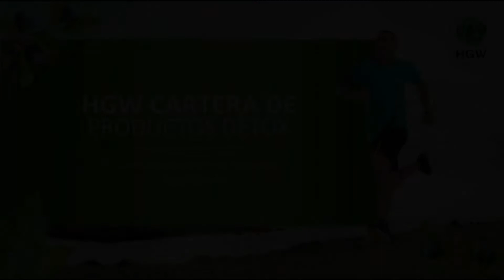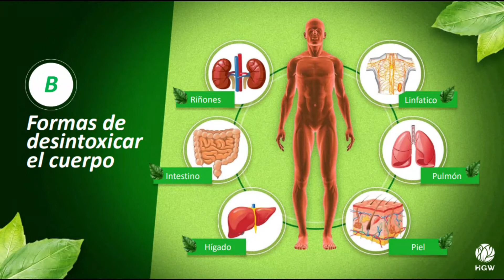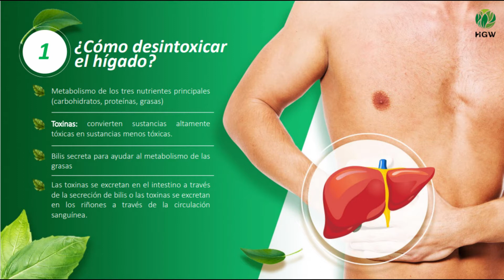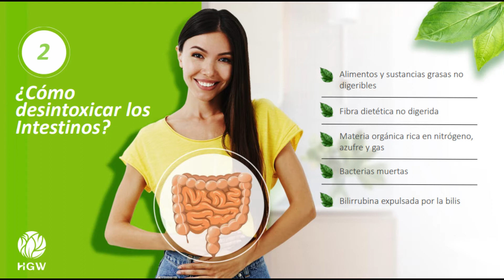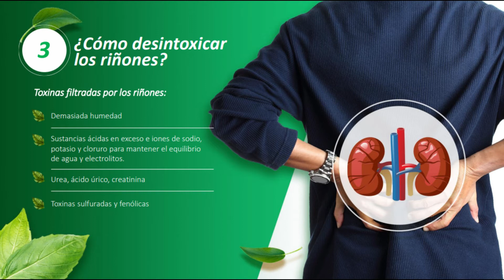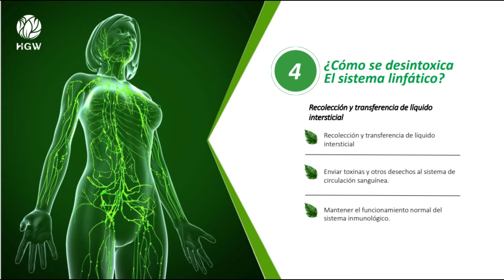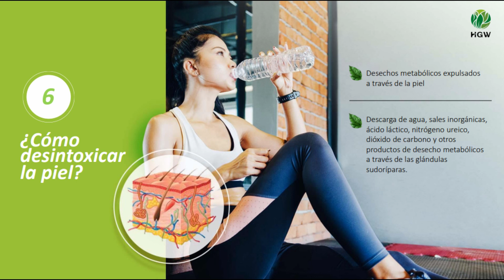cartera de productos detox (como desintoxicarse) HGW #23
cartera de productos detox HGW
¿Cómo desintoxicar el hígado?
¿Cómo desintoxicar los intestinos?
¿Cómo desintoxicar los riñones?
¿Cómo desintoxicar el sistema linfático?
¿Cómo desintoxicar los pulmones?
¿Cómo desintoxicar la piel?